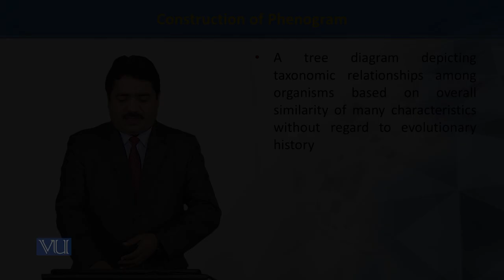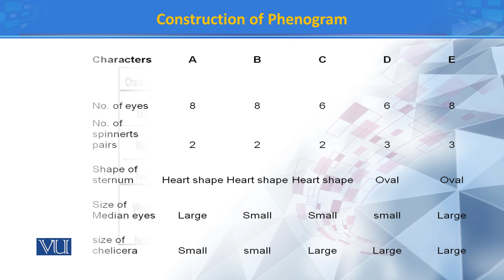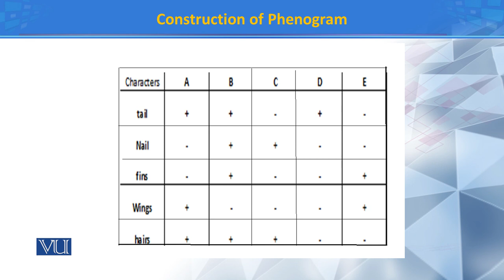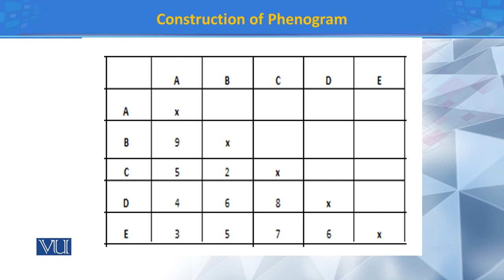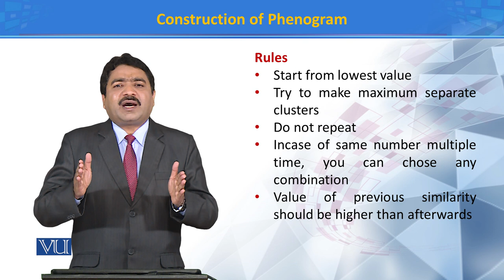Construction of Phenogram I | Principles of Systematics | ZOO511T_Topic117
Topic117: Construction of Phenogram I
by Dr. Muhammad Tahir